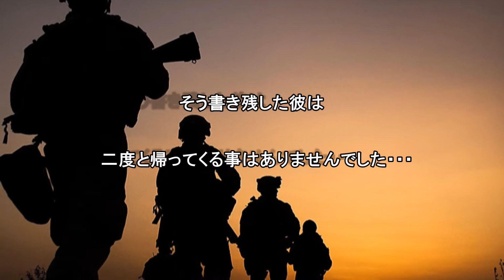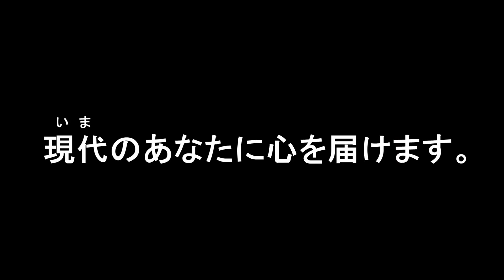岩瀬よしのりが歌う 竹内浩三の世界 プロモーションビデオ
●伊勢コンサート　2015.8.9（日）　14時開演　於：赤門寺正寿院　ローソン　Lコード48072
●名古屋コンサート　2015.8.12（水）18時30分開演　於：瑞穂文化小劇場　ローソン　Lコード48071